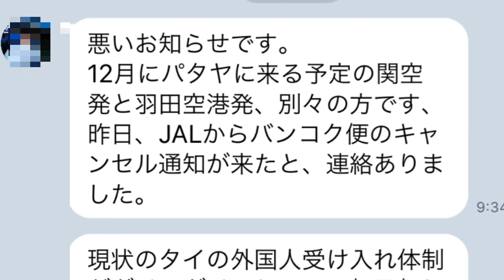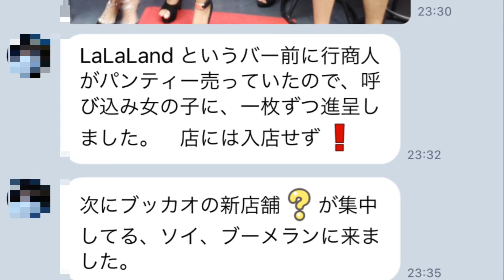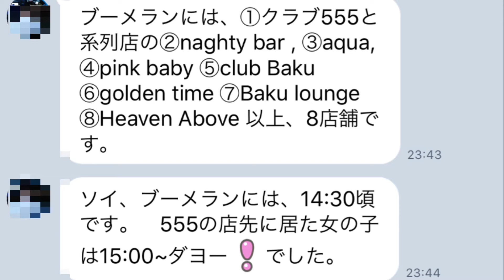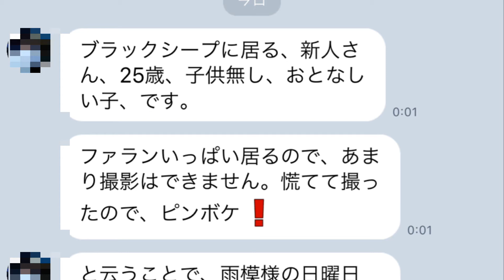ダークサイド探偵パンダマン その24 パービアをあちこち Pattaya RomanGolf パタヤ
2020/10/11
パタヤ Soi6とダークサイドの様子です

パタヤのスクンビット道路山側にダークサイドと呼ばれるエリアがあります
そこにはローカルな雰囲気のバービアが沢山あります
私は夜出歩きませんのでバービアはもちろん
ダークサイドの情報など全くわかりませんが
パタヤ好きの皆さんからのご要望が多い
夜のパタヤ情報を
パンダマンさんのご協力のもと
パービアを中心に情報をお届けできることとなりました
たま〜にアップしていきますね

パタヤでお1人様参加可能なゴルフツアー